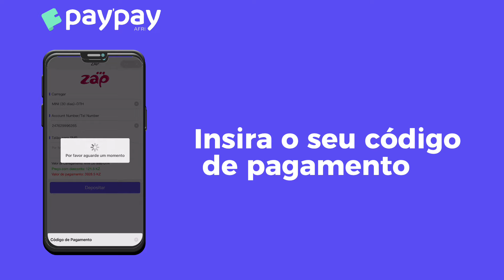Pague a ZAP no PayPay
Pagar a sua ZAP no PayPay é mais fácil e barato.